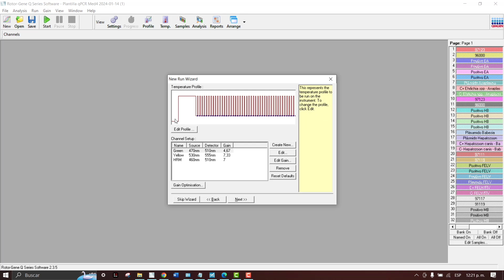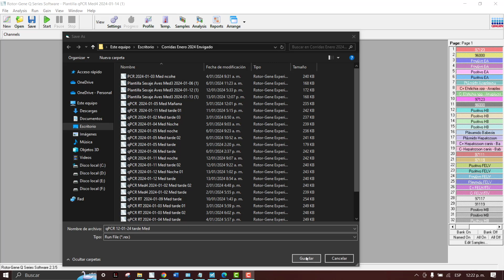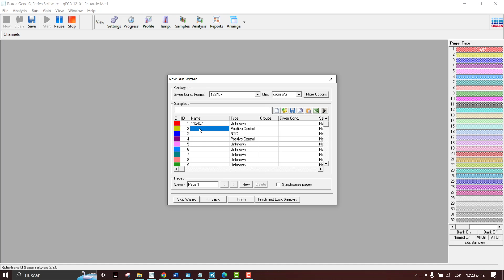Montaje de qPCR simplex / Guía para emitir resultados PCR como Diagnóstico in vitro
Unidad 4: Montaje de RT/qPCR e interpretación de resultados / Implementación de PCR para diagnóstico in-vitro.

Recibe artículos científicos a través de listas de difusión vía whatsapp de especialidades veterinarias.

✌️CONTACTO